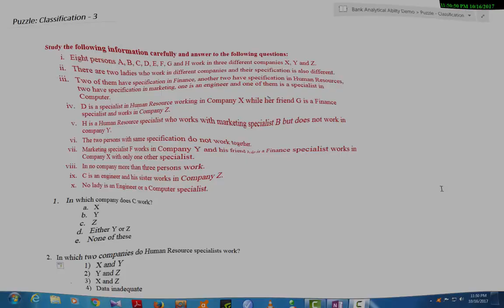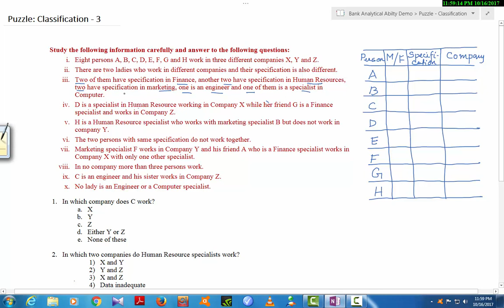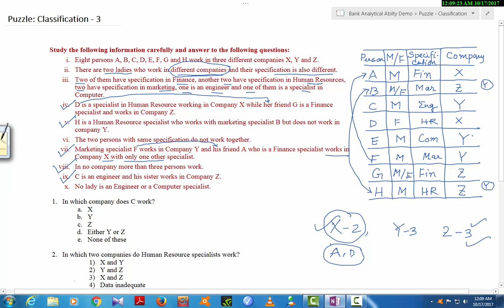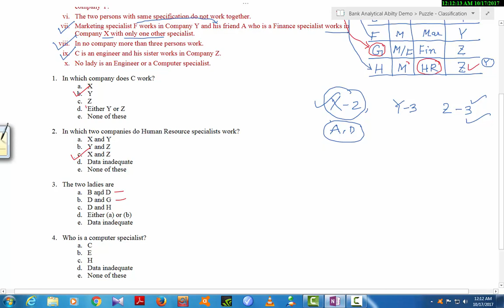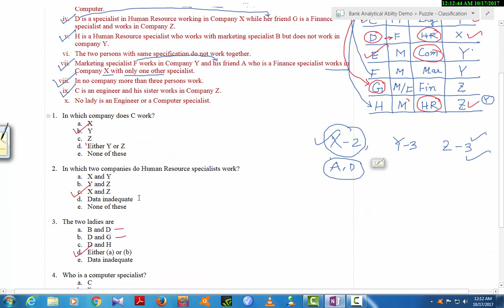SELF Bank Job Coaching: Puzzle: Classification: Part - 3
This video is a demo-tutorial for Bank Job Preparation course.